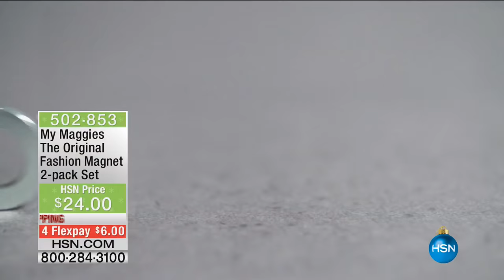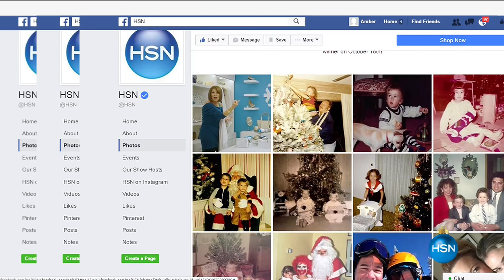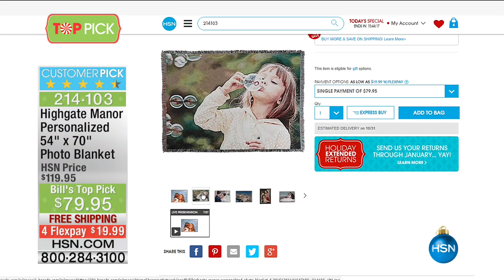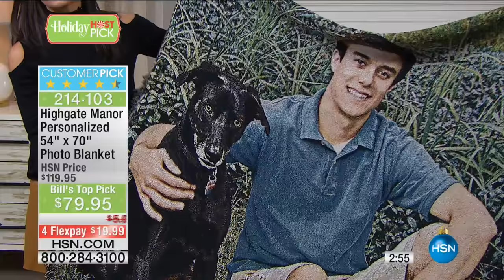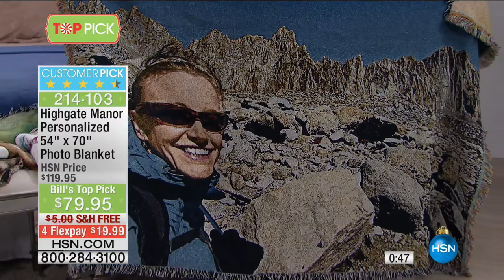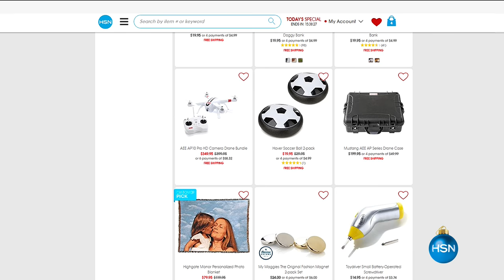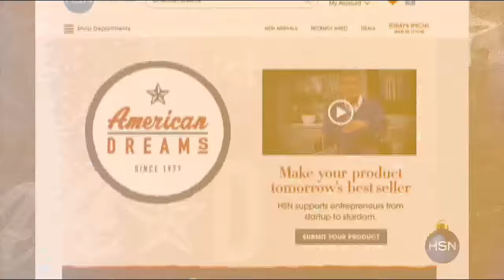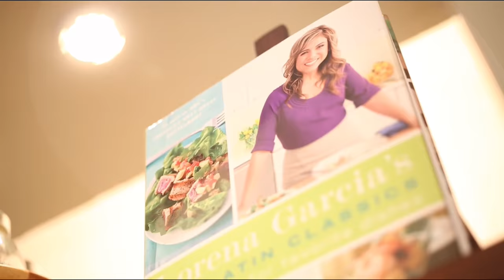HSN | Bill Green's Holiday Electronics Host Picks 10.15.2016 - 08 AM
Show host shares his favorite electronic gifts.